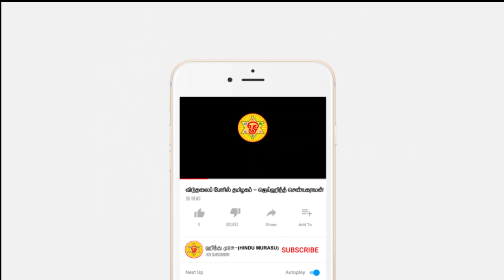விவேகானந்தர் பாறையில் மணிமண்டபம் கண்ட மாமனிதர் - ஏக்நாத் ரானடே பிறந்ததினம்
நிதியுதவி செய்யுங்கள்.

▶UPI : rajeshsrss@okaxis
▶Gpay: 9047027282